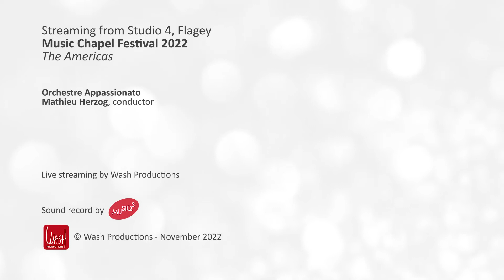AMERICAS BIS Piazzola